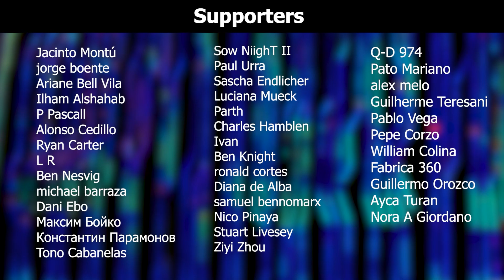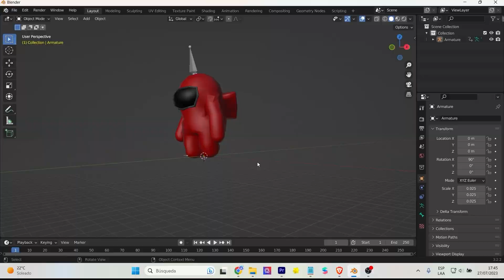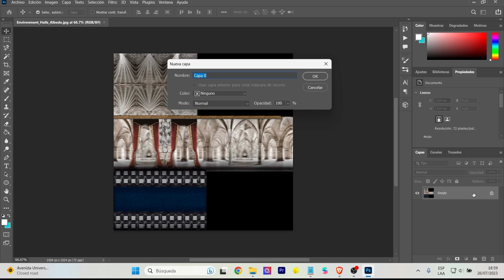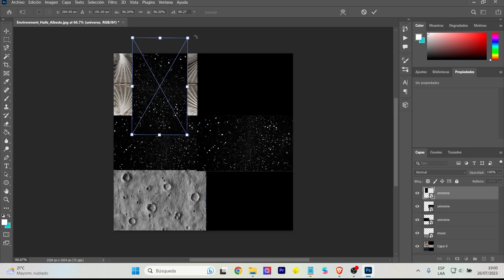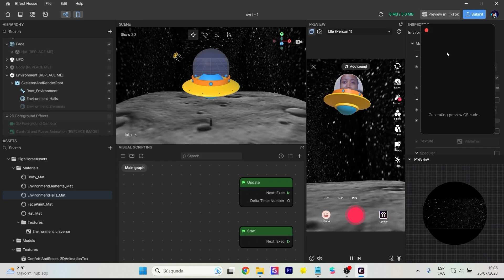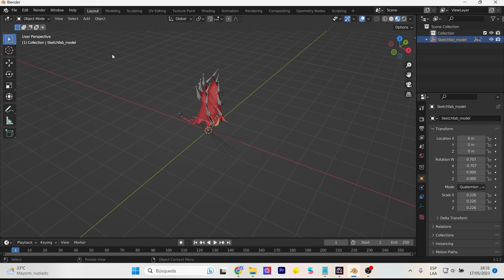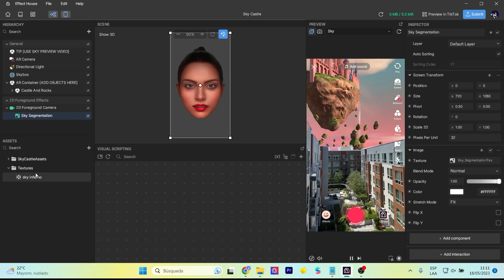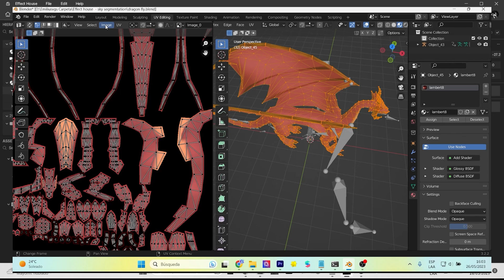Transforma tu mundo con estos filtros de Tiktok | Tutorial Effect House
En este tutorial te enseñaré a crear tus filtros para tiktok usando el programa Effect House. En este video aprenderás a agregar un rostro dentro de un modelo 3D y también aprenderás a agregar efectos en el cielo con sky segmentation.
In this tutorial I will show you how to create your tiktok filters using the Effect House program. In this video you will learn how to add a face inside a 3D model and you will also learn how to add sky effects with sky segmentation.

Mi VR / AR software y hardware:
⚡ Oculus Quest
⚡ Aryzon
⚡ Zapbox
⚡ Merge Cube